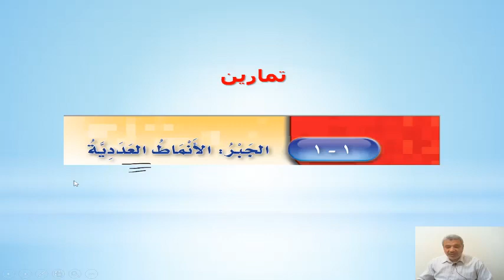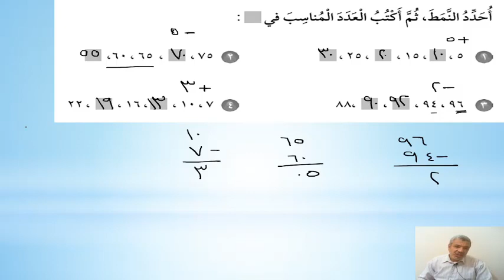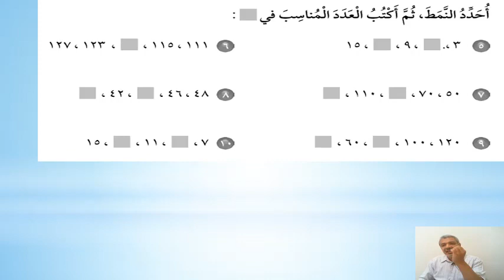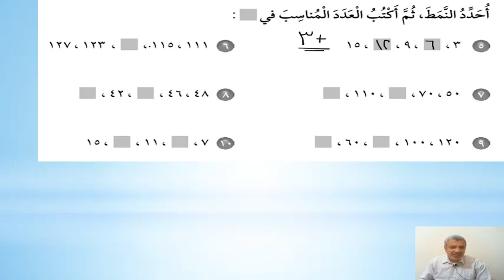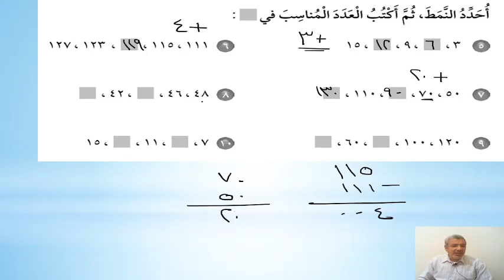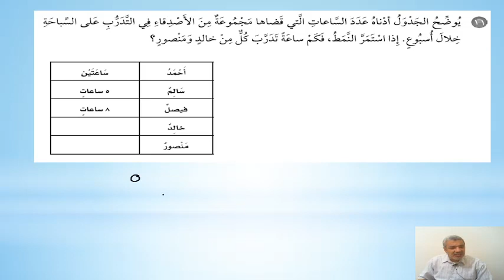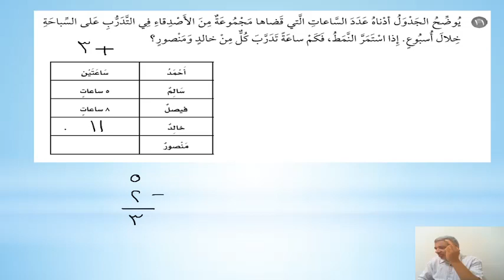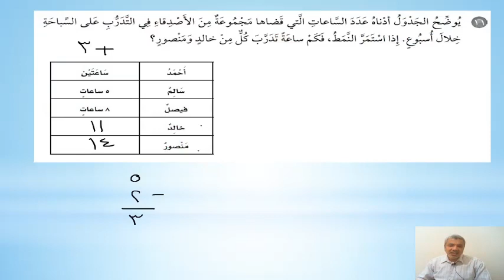03 - رياضيات | ترم أول(1444) | منهج سعودي | الصف الثالث الابتدائي | الفصل الأول| تمارين الدرس1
رياضيات  المنهج السعودي- الفصل الدراسي الأول- الصف الثالث الابتدائي -  الفصل الأول  - تمارين الدرس الأول - الأنماط العددية -  العام الدراسي 1444 ه - أزجو أن ينال رضاكم ولا تنسى أعجابا أو اشتراك